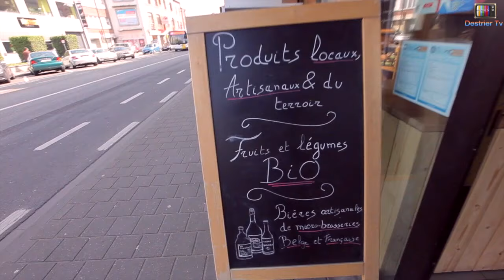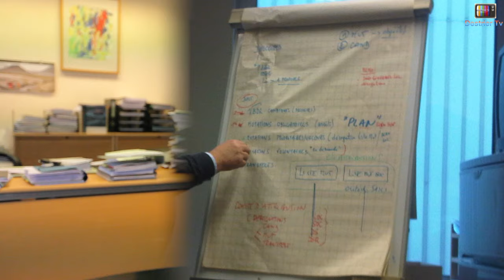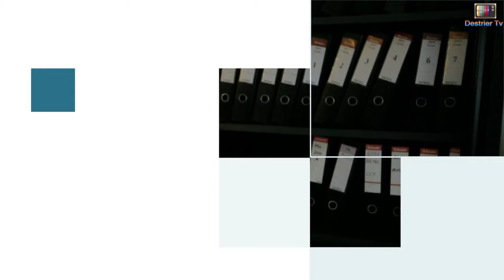C'EST UNE FIN QUI CONTINUE ...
CHAINE TV LOCALE- DESTRIER TV 1140 EVERE BPprod Media film : Directed by kaddy. Maison destrier Av du Destrier 24 Bruxelles Tel 02/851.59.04 de 09h a 18h